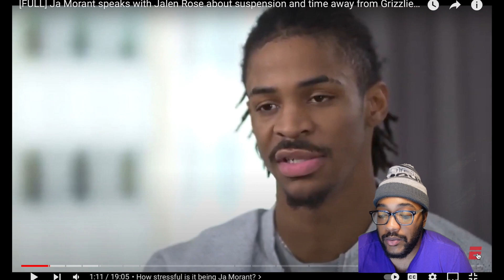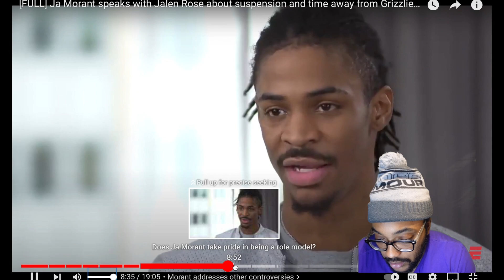ty.reallll REACTS to Ja Morant's interview w/ Jalen Rose!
Ja Morant has a sit down interview with Jalen Rose and takes FULL ACCOUNTABILITY. What are y'all thoughts on the entire situation?